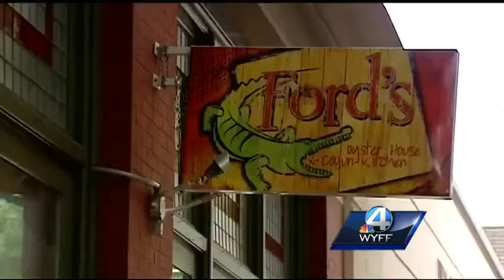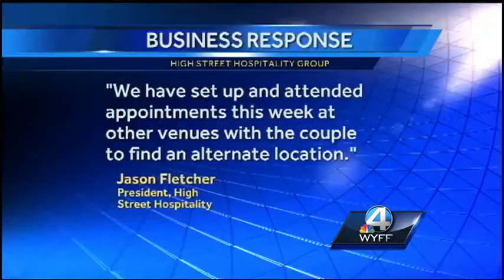Nightmare scenario for Greenville couple finding out wedding location venue is closed